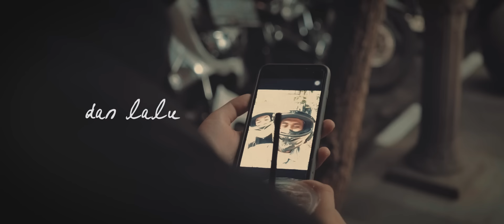Float - Pulang (Andri Guitara ft Bintan Radhita) cover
Pergi jauh! Rindu!

SHORT MUSIC COVER?
watch via IG @andriguitara